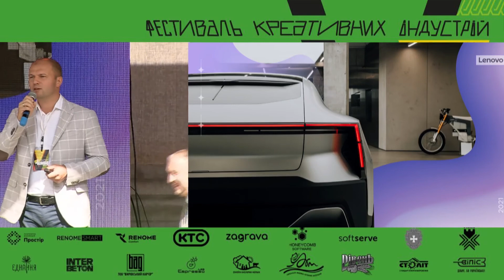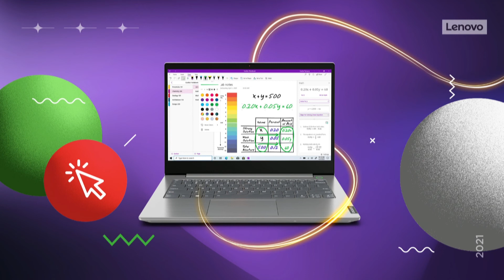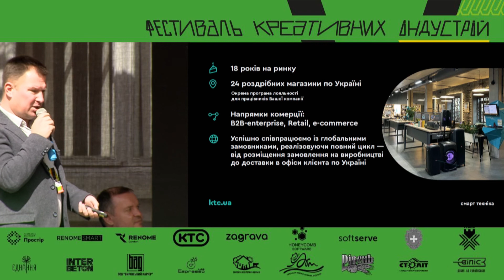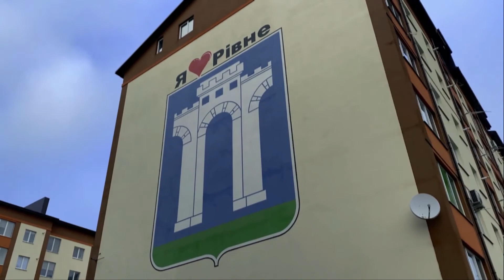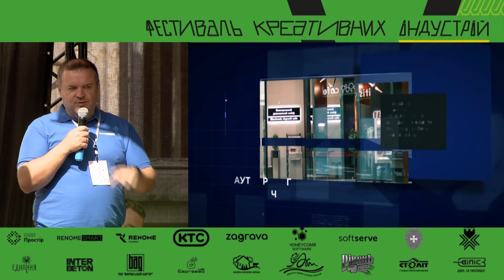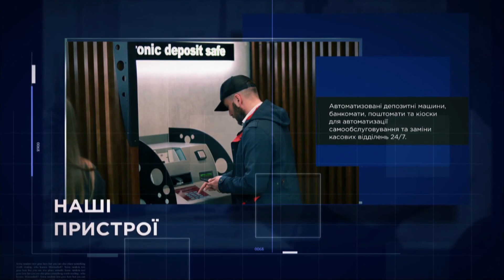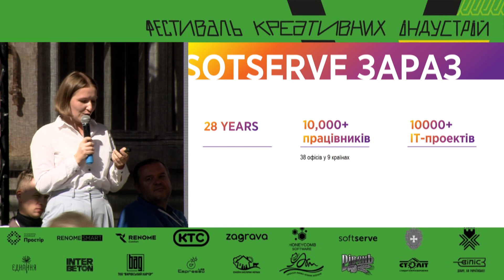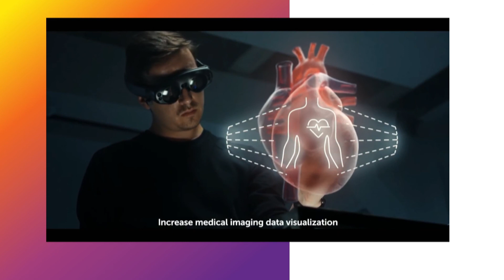V Фестиваль креативних індустрій. ІТ як стиль життя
З 4 по 11 вересня проходив  V Фестиваль креативних індустрій у місті Рівне. Організатор - ГО "Платформа взаємодій "ПРОСТІР"

“Екосистеми для створення бізнесів. Лайфстайл для айтішника у невеликому місті” - такою була тема першої панельної дискусії Форуму і обговорювали її:

Микола Антонюк, Lenovo
Євгенія Жовнач, Zagrava
Мельничук Олександр, Honeycomb
Валерій Сіроштан, РЕНОМЕ СМАРТ
В’ячеслав Мельник, КТС
Марія Семенюк, SoftServe

Розповіли, для чого об’єдналися в IT Cluster Rivne, та чому це важливо. Що таке ІТ і де цьому вчать. Як стати крутим ІТ-шником та що потрібно у невеликому місті для комфортного, сучасного життя!

Модератор дискусії - Володимир Глащенков, керуючий партнер HD Partners.